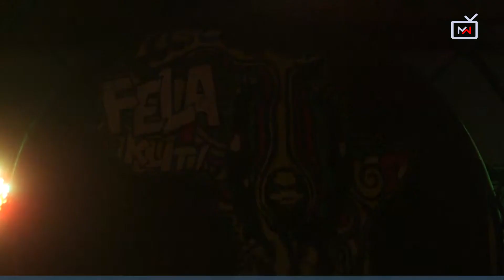Unamjua Fela Kuti msanii wa Nigeria alifahamika kwa mtindo wa Afrobeats? Tumia muda huu kumfahamu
Fela Kuti msanii wa Nigeria alifahamika sana kwa mtindo wa Afrobeats, takriban miaka 30 baadae mwanawe Femi Kuti na mjukuu wake Made Kuti wanaendeleza mtindo huo huku wakishinda tuzo za Marekani za Grammys